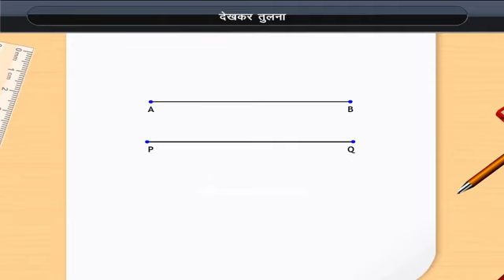देखकर तुलना | Comparison by seeing | Class 6 | Maths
देखकर तुलना | Comparison by seeing | Class 6 | Maths | Hindi medium

Check out our Thinkbooks on Amazon, teaching 21st Century skills like:
- Analytical Thinking,
- English Ability and
- Maths Aptitude